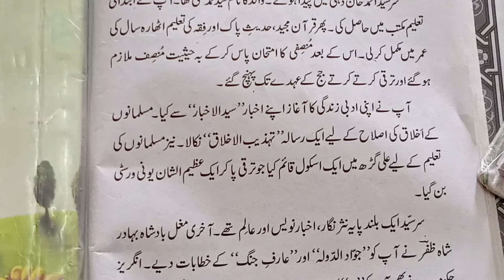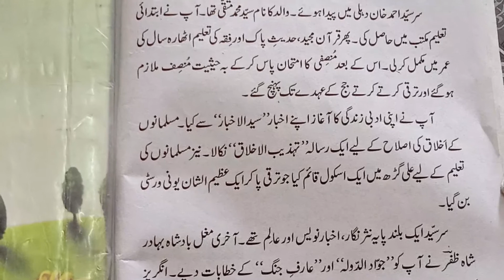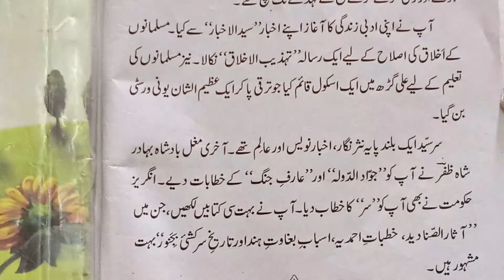Wednesday 22 July cLASS 10 URDU